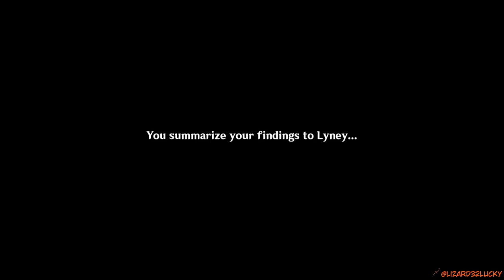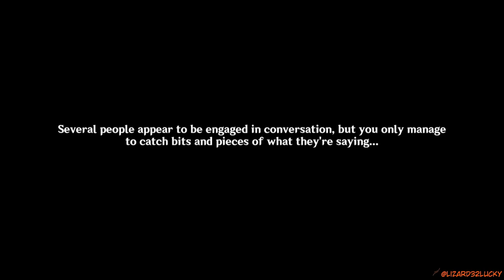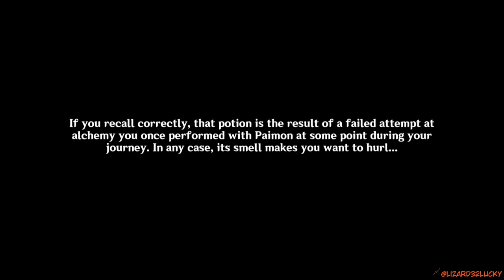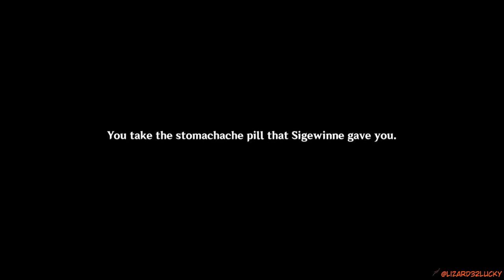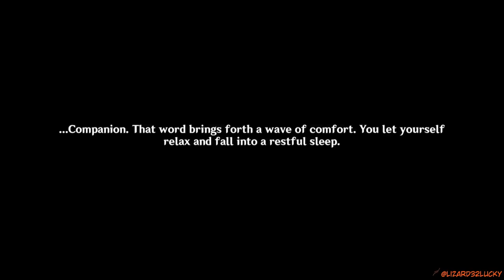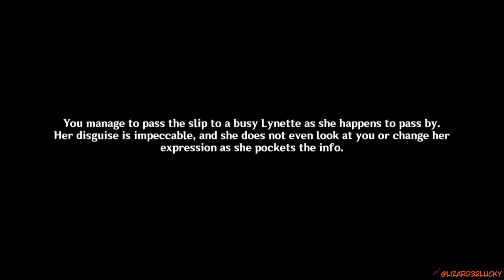Love sick illnes Genshin Impact Archon Quests CH4 25